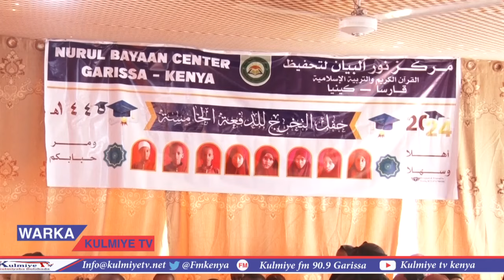Nuurul Bayaan Centre Oo Xaflad Cajiib Ah Ku Sagootiyay Ardayda Sanadkan Qalin Jabiyay.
xaflad casri ah iyo ardayda oo si cajiib ah uso bandhigay waxa la baray